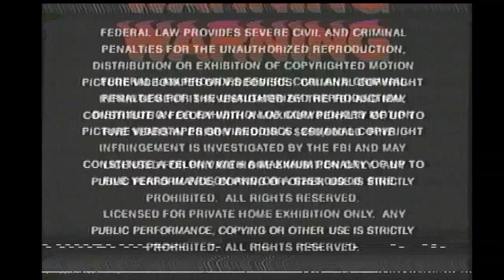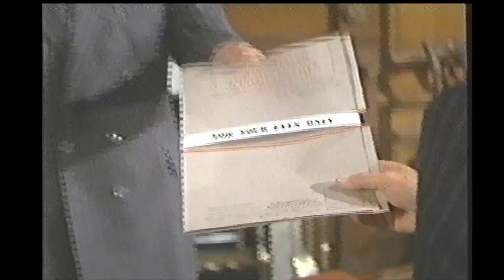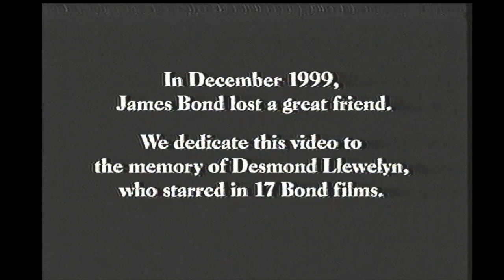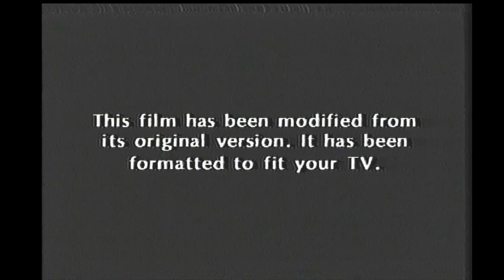Opening to The World is Not Enough 2000 VHS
List of contents:

1. MGM/UA Copyright screen
2. FBI Warning screen
3. MGM Website bumper
4. MGM Means Great Movies promo
5. The World is Not Enough Video Game promo
6. The James Bond 007 Collection trailer
7. The World is Not Enough music video
8. Tribute to Q
9. MGM Home Entertainment logo
10. Format screen
11. Metro-Goldwyn-Mayer logo